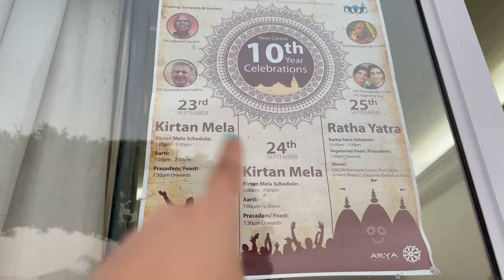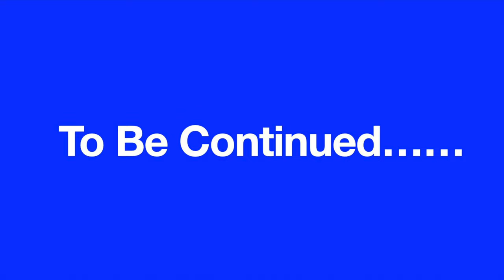ISKCON Temple BOTSWANA(AFRICA) | Full Drashan with Aarti & Kirtan Mela | Nirbhay's vlog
Namstey Friends🙏🏻. Welcome to our family channel .We are Indians staying in BOTSWANA(AFRICA). and sharing our lifestyle videos with you all. Hope you ll enjoy them. SUBSCRIBE our channel with 🔔 button to get notifications for new videos updates. Thank you for watching😊